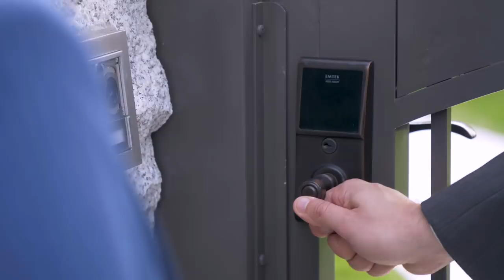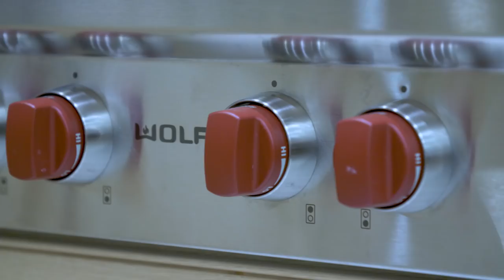One of a Kind Luxury Estate in South Granville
Exceptional custom luxury estate residence situated on a large 10,456 sqft lot in the sought after South Granville neighbourhood. This Loy Leyland architecturally designed home articulates an elegance and quality that one would only appreciate in a custom home. Boasting over 5,600 square feet, this immaculate 7 Bedroom and 8 Bathroom family home offers a grand dining and living room, large gourmet kitchen with adjoining WOK kitchen, a private study, an impressive wine room, and a large Theatre room. Custom finishings include Solid Oak Cabinets, Handmade Copper Sinks and Bathtub, Italian Marble Floors, Engineered Oak Floors, Custom Italian Mosaic Feature Wall, handcrafted millwork troughout, and top of the line WOLF appliances. Many additional features include in-floor radiant heating, HRV, Air-conditioning, smart home system, and 2-car garage. This luxury estate truly is in a class of its own.

Marketed by Nick Neacsu and DJ Denner.